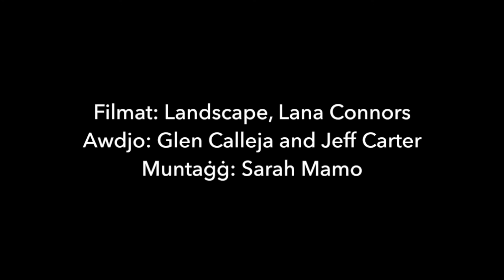Iswed Assolut (2)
Poetry video by Glen Calleja

Audio: Glen Calleja, Jeff Carter

Filming: Landscape, Lana Connors

Editing: Sarah Mamo

This video forms part of the Bodyless Project coordinated by Kopin (VO/0200).